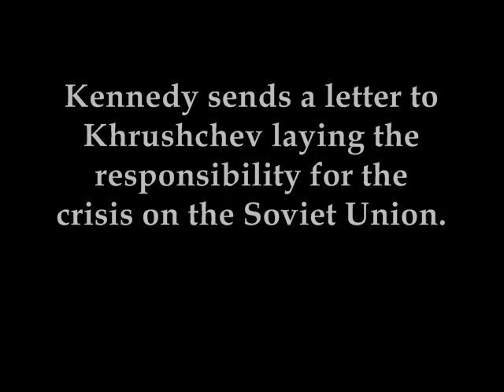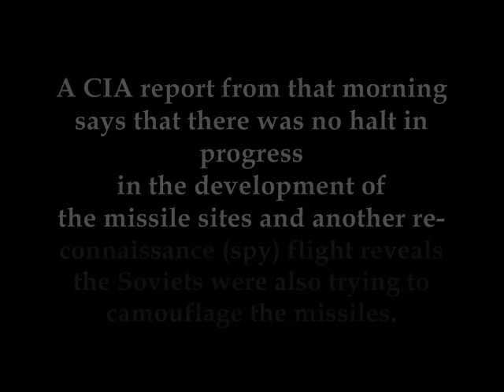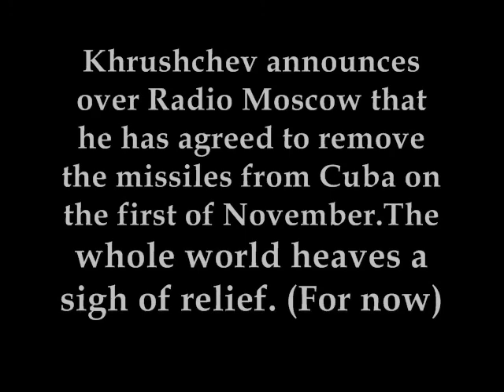The Cuban Missile Crisis - Part 2/2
This was a project for school. The assignment was to give a presentation for your classmates about the cold war. We thought it would be fun to make a video about The Cuban Missile Crisis. Enjoy :D
Btw: For those aren't dutch: I'm sorry about the fact that you can't understand the bloopers, cuz they're just hilarious :-p